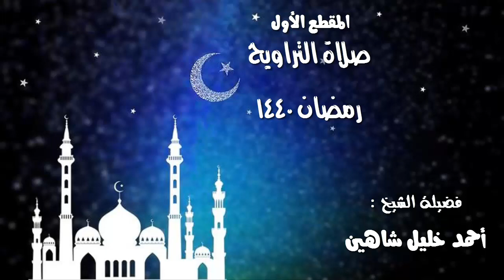الشيخ أحمد خليل شاهين ما تيسر من سورة الأنعام تراويح 1440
ما تيسر من سورة الأنعام ـ رمضان 1440
القراءة برواية حفص عن عاصم بتوسط المنفصل
لمزيد من التلاوات القرآنية المرئية والمسموعة
/ المشرف والقائم على القناة

قناة الشيخ أحمد خليل شاهين
خادم القرآن الكريم
القارئ بإذاعة القرآن الكريم بالرياض
والمقرئ بالقراءات العشر

نبذة تعريفية عن الشيخ وعن حياته تجدها على الرابط حسابه  بتويتر